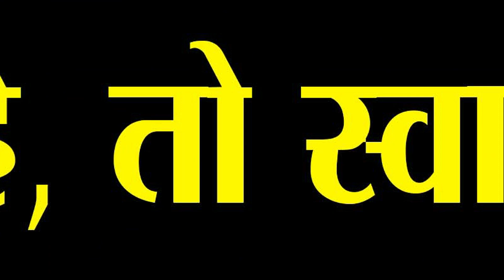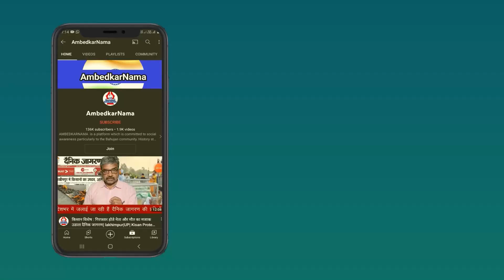अगर 2024 में BJP सत्ता में आई तो कुछ पार्टियों का राजनीतिक भविष्य खत्म हो सकता है- Ratan Lal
अगर 2024 में BJP सत्ता में आई तो कुछ पार्टियों का राजनीतिक भविष्य खत्म हो सकता है- Ratan Sir